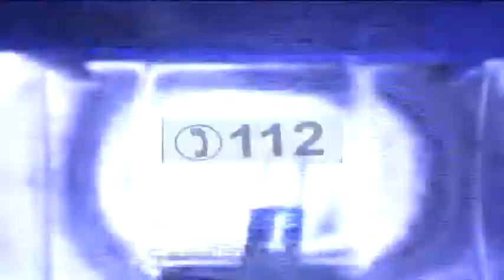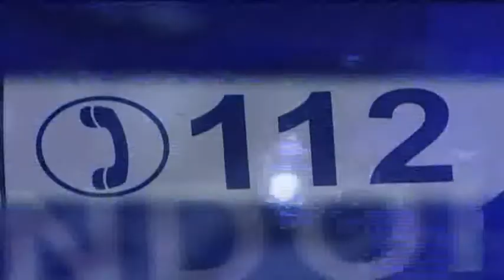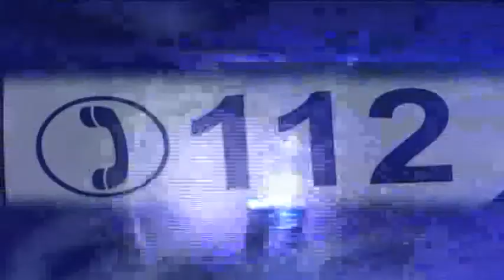Sziréna (2015.01.09.)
Rendőrségi hírek